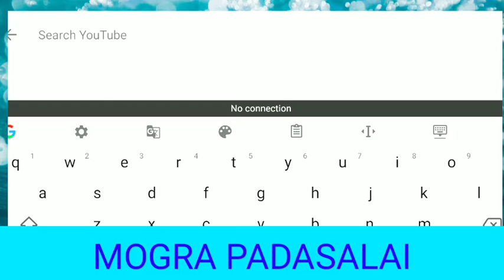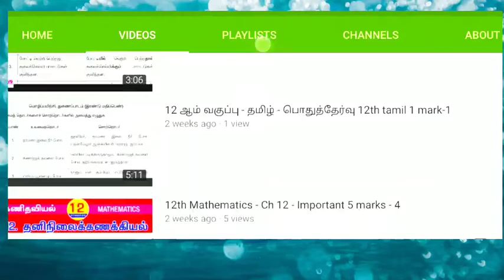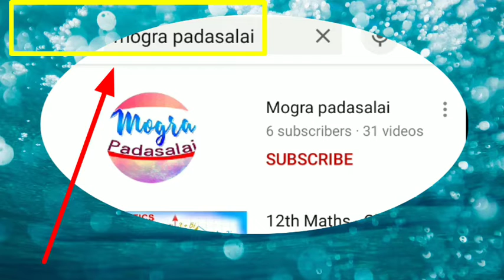12th Mathematics - Public Exam - Preparation